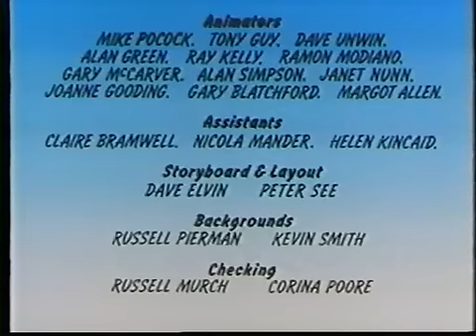Telebugs 03 - Fair Play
Episode of the 1980s Telebugs cartoon about a trio of problem-solving robots. I'm looking for episodes I haven't been able to find, please see my profile for details.